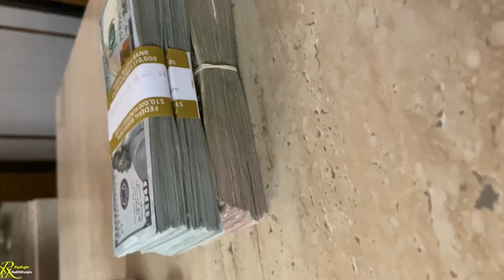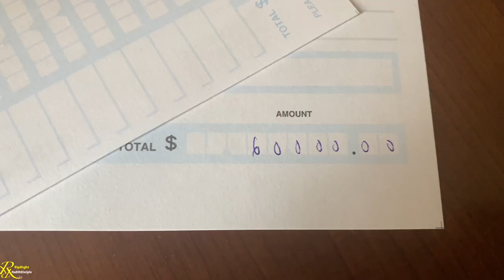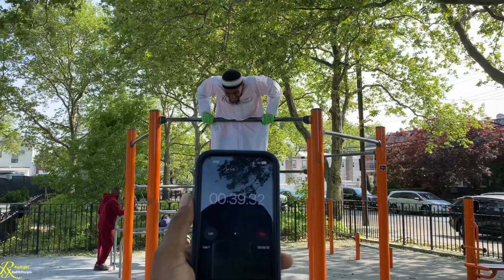Doing A Pull Up With 60 Thousand Dollars Cash | The Metamorphosis Pt.1